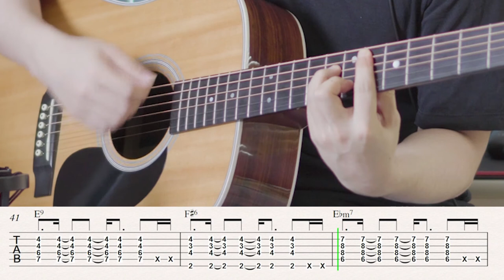BTS Jin - 'Tonight' (이 밤) 기타 튜토리얼 Acoustic Guitar Tutorial tab score Lesson 레슨 악보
[Instrumental(MR) 동영상 리업로드 이용안내]
[how to use guide for Youtube re-upload]

다만 유튜브에서는 영상(음원)을 사용하실 때 저의 허가가 필요합니다.
저의 허락 조건은 '구독'과 업로드 하시는 영상에 출처 URL 링크 남기기 입니다^^
MR(Instrumental) 제작용으로는 사용이 불가합니다.

이용안내 글을 숙지하지 않으시고 영상(음원)을 사용하실 때 발생하는 불이익은 책임지지 않습니다.

Please leave a link, comment.
We are not responsible for the disadvantages of using Video (sound sources) without knowing how to use the guide.

사용장비

Guitar : Martin D-28+
Mic : AKG C 414 B - ULS
Amp : Acus One 6t
Audio Interface : Rme Babyface Pro
Cable : Sommer Square
Headphone : Sound Warrior SW-HP10
Sequencing Program : Cubase 10